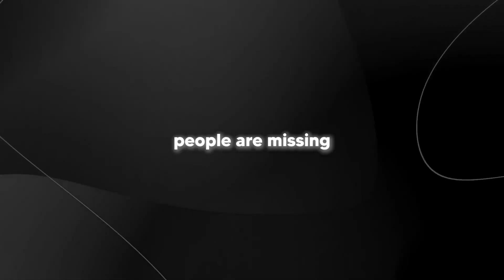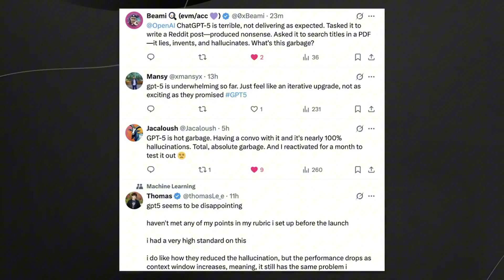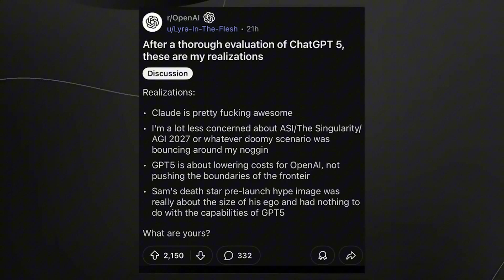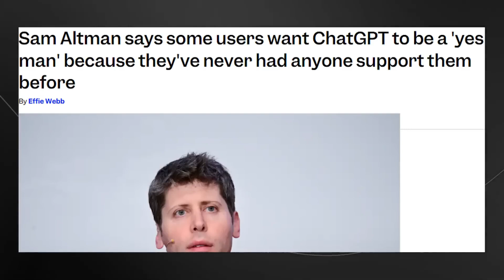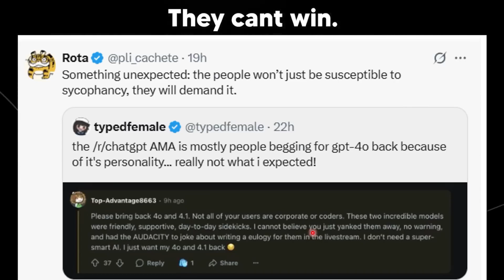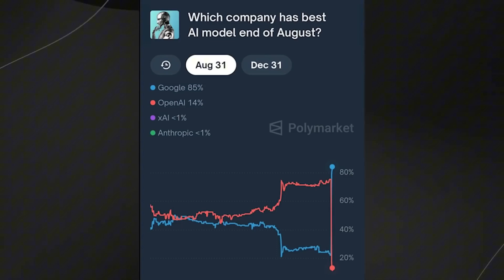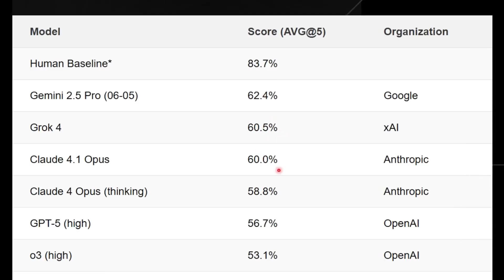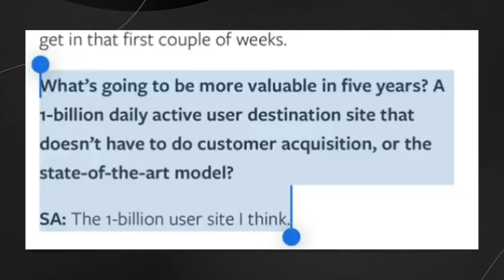BACKSLASH on GPT-5, why people don't like it?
While the launch of GPT-5 was met with immense hype, the initial user feedback has been surprisingly negative. Many users on platforms like Reddit and social media are calling the new model a "downgrade" from its predecessor, GPT-4o, and are frustrated by what they perceive as a loss of personality and wit. Key complaints include shorter, more formulaic responses, a higher tendency for hallucinations and factual errors, and a significant reduction in the number of prompts available to paying subscribers. This has led to widespread frustration, with many feeling that the new model is not the "game-changer" OpenAI promised, and some are even canceling their subscriptions in protest.